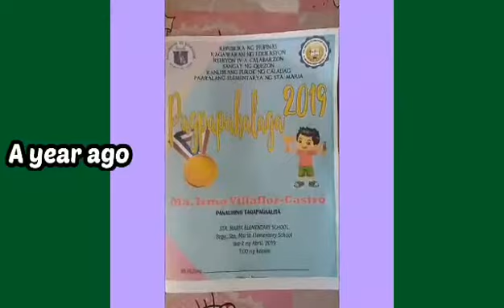A YEAR AGO. Best Experience Ever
Never in my wildest dreams did I imagine that one day I would step in my alma mater after 35 years this way. It's my privilege to be part of the program. I'll be forever cherish the way those beloved teachers treated me in a very thoughtful manner. Thank you teachers! God bless. I witnessed how hardworking each and everyone. Saludo ako sa inyong lahat!